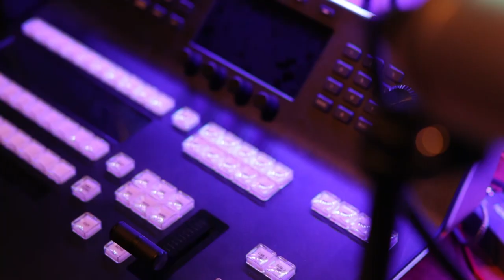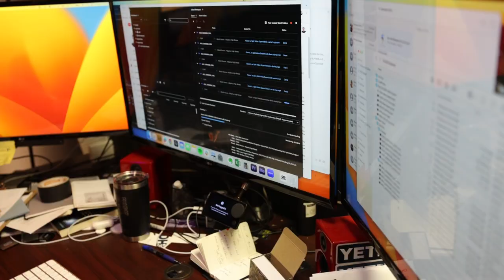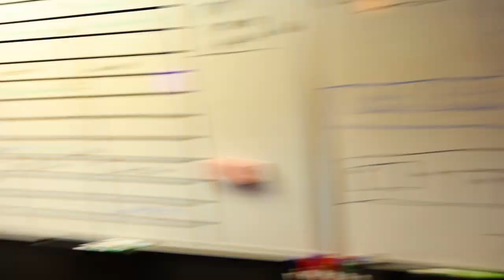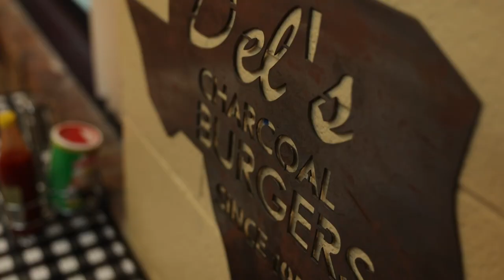Construction is killing me | Studio Vlog #8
Dallas VideoProduction Vlog Looking for an office in North Dallas?